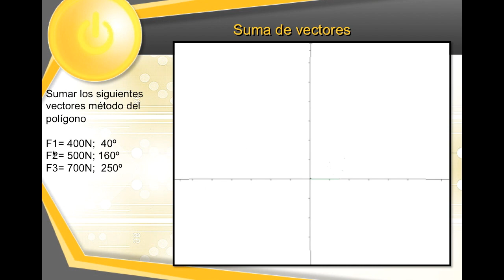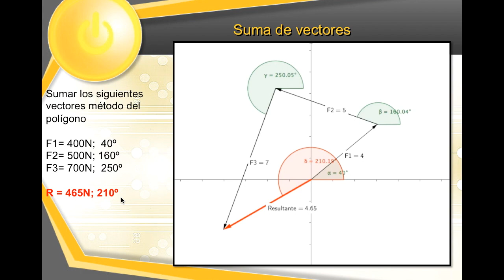Suma de Vectores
Suma de vectores método del polígono.